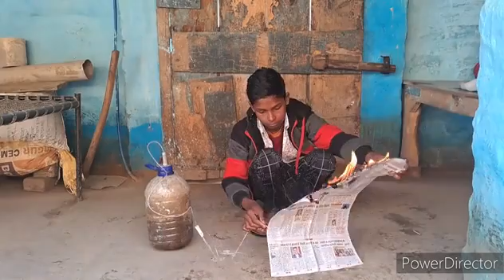देहाती लड़के ने बनाया अपना